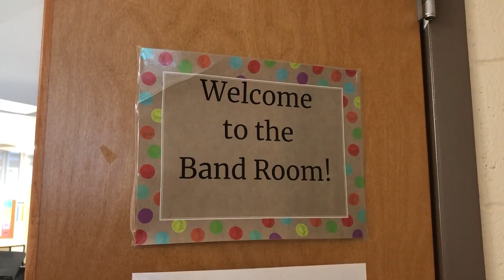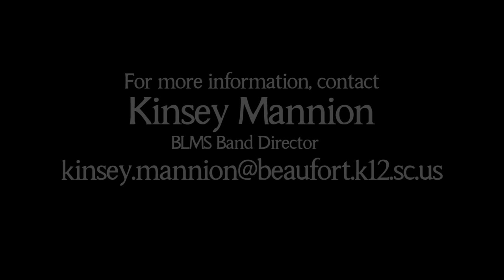BLMS Band Recruitment Video